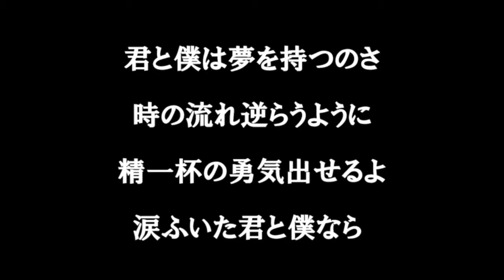I WiSH【キミと僕】歌詞付き full カラオケ練習用 メロディなし【夢見るカラオケ制作人】